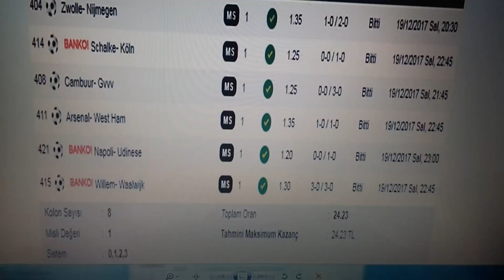19.12.2017sali gunku kuponum tuttu.